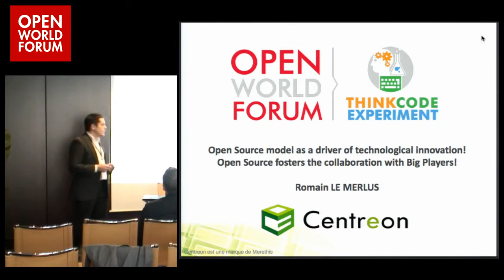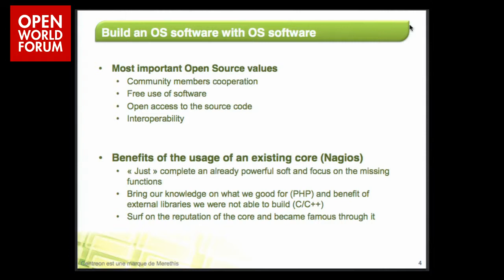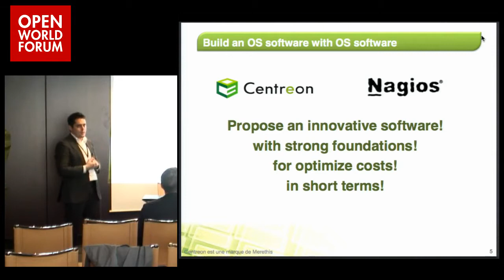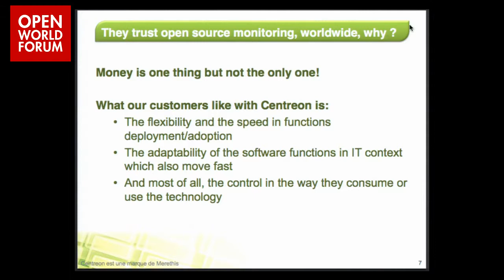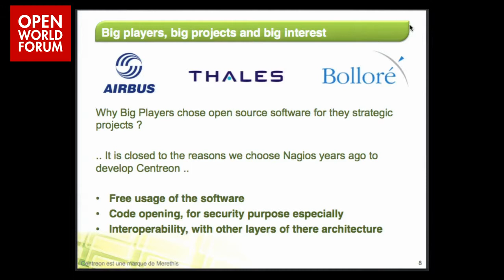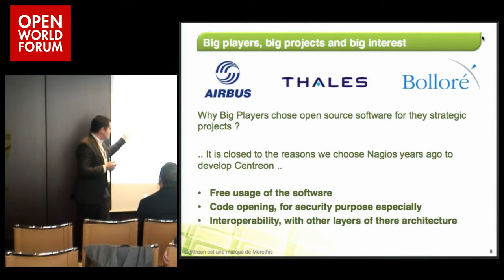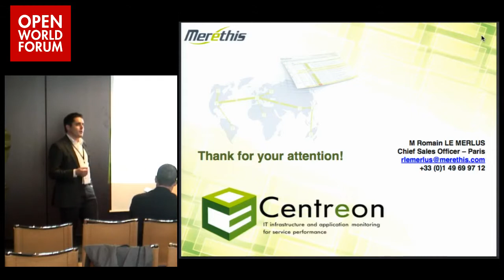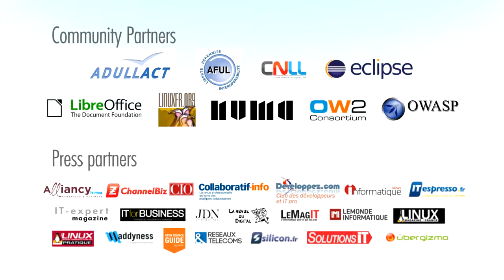Merethis : How Open Source can foster the collaboration with Big players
Romain Le Merlus (Directeur Commercial, Merethis)